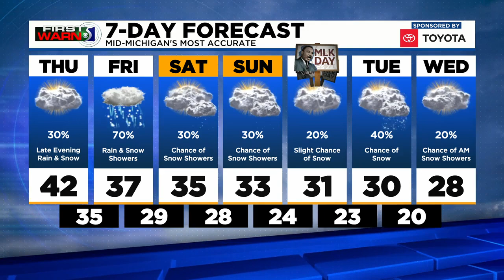First Warn 5: Thursday afternoon, Jan. 14